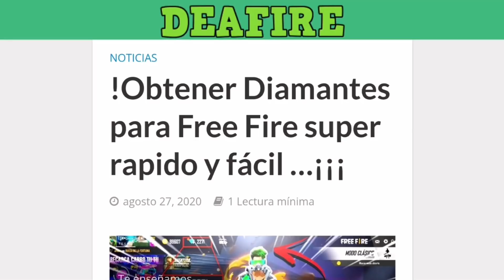6 NUEVOS TRUCOS SECRETOS EN FREE FIRE SAMSUNG A3,A5,A6,A7,J1,J2,J5,J7,J8,S5,S6,S7,S8,A10,A20,A30,A50